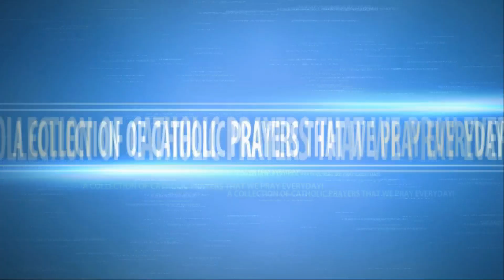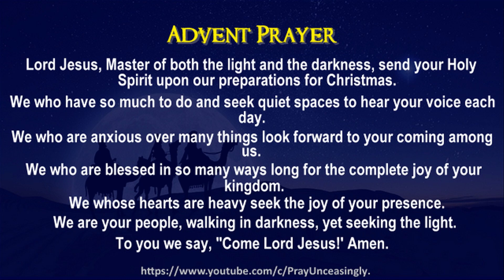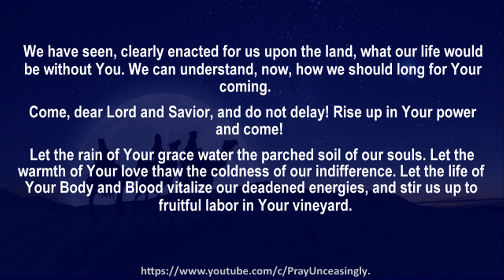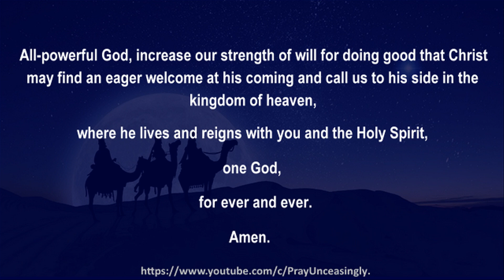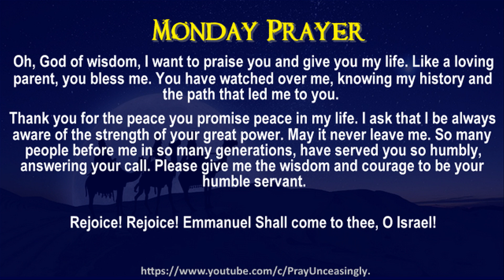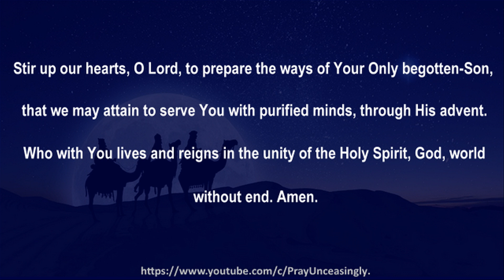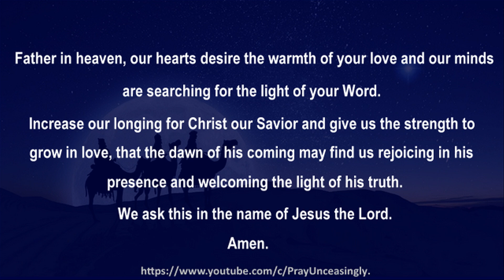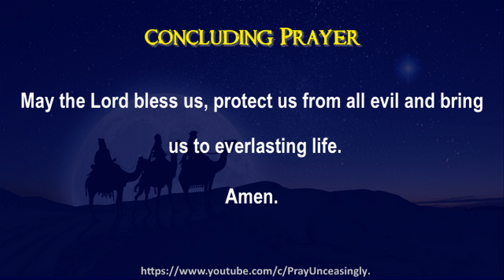16TH DAY - A PRAYER A DAY FOR ADVENT - THIRD WEEK OF ADVENT - MONDAY PRAYER